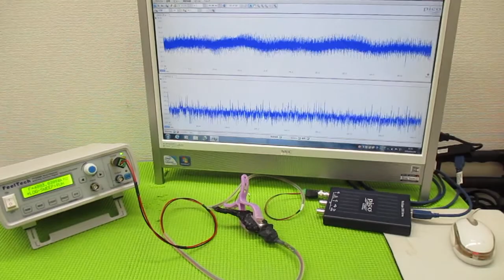技術動画（超音波制御技術）